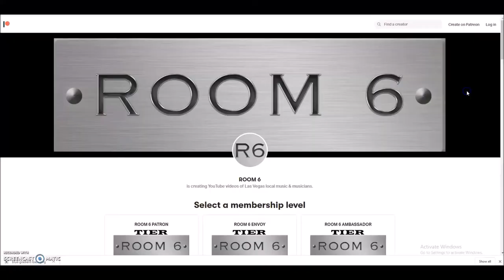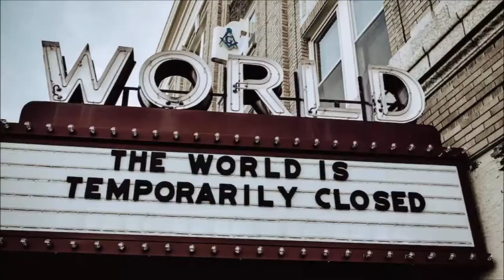ROOM 6 NOW WHAT? - You Need A New Band Member! NOW WHAT? [#2 IN A SERIES]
↓↓↓ LINKS & ANNOTATIONS BELOW! ↓↓↓
This video is the 2nd of 5 in a series of "Now What?" videos, aimed at helping new musicians. Enjoy!